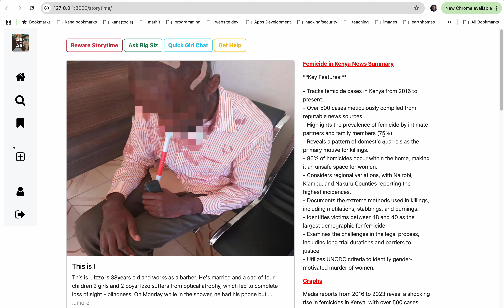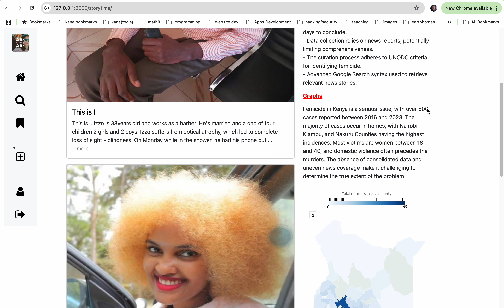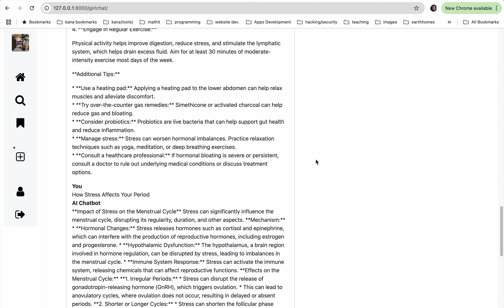Girlcode Web App